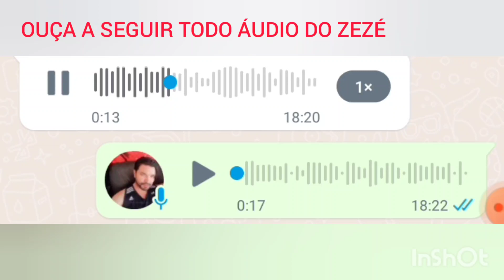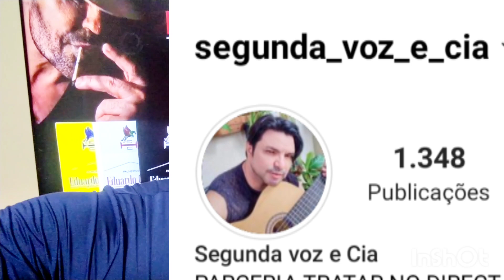Zezé pede AJUDA ZEZÉ ACABOU DE ME PEDIR PRÁ ajudar a ENCONTRAR um cara URGENTE,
preciso de vocês ZEZÉ ACABOU DE ME PEDIR PRÁ ajudar a ENCONTRAR um cara URGENTE,